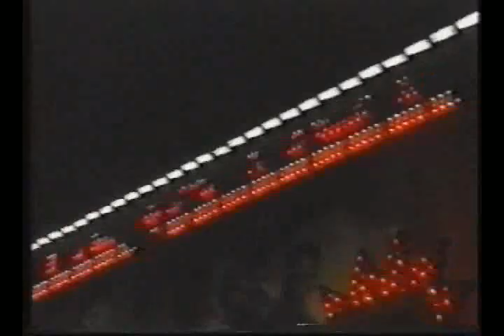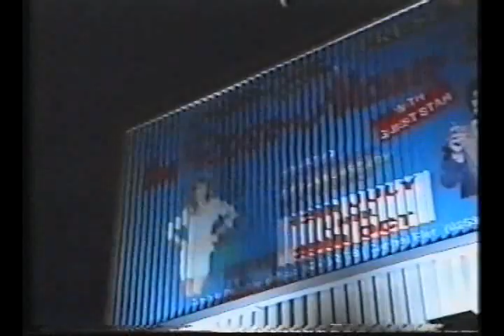Rose-Marie Documentary pt 1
Documentary of the life of Rose-Marie.